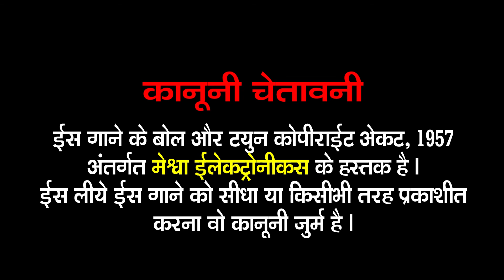Vashikaran Mantra Renuka Sabari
Presenting : Vashikaran Mantra Renuka Sabari | Nilkanth Shastri | Hindi Devotional Mantra |

Album Name :Vashikaran Mantra Renuka Sabari
Voice : Nilkanth Shastri
Lyrics : Traditional
Genre : Hindi Devotional Mantra
Deity : Renuka Devi
Label : Meshwa Electronics